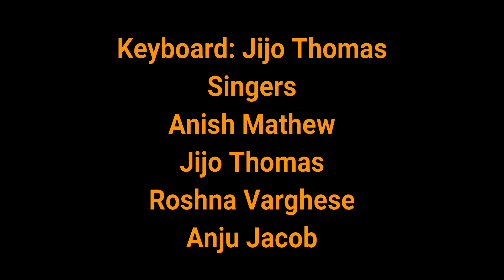Rakshitharam Jaathikale|Yaldha Gaanangal ||St.Mary's Malankara Catholic Church, Dombivili, Mumbai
Eparchy of St. Ephrem Khadki- Pune
Commission for Liturgy

St. Mary's  Malankara Syrian Catholic Church, Dombivili, Mumbai

Keyboard
Jijo Thomas

Singers
Anish Mathew
Jijo Thomas
Roshna Varghese
Anju Jacob